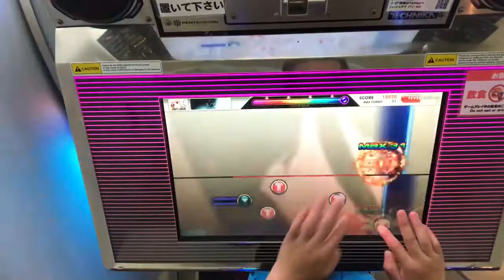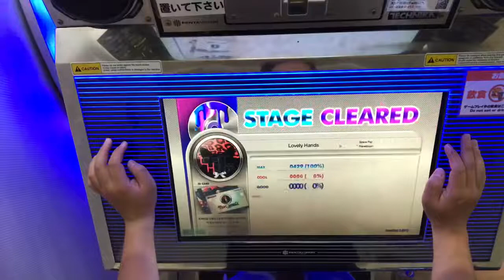Lovely hands HD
骨折チェインがいい曲